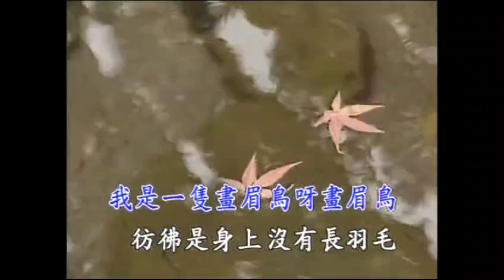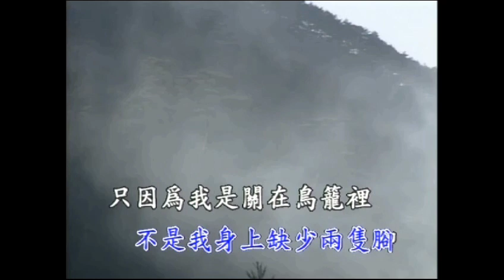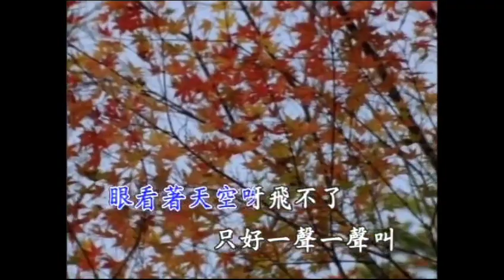我是一隻畫眉鳥-鳳飛飛(口琴獨奏伴卡拉OK)By Michael Gor